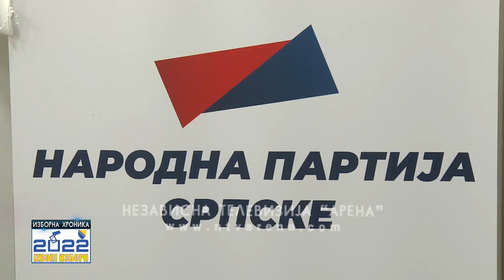Izborna hronika / NPS - Press